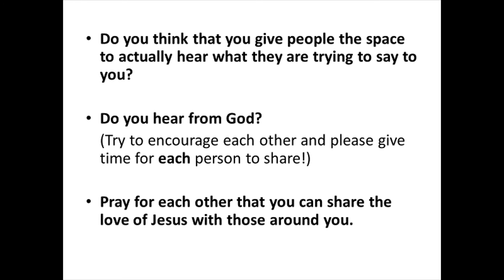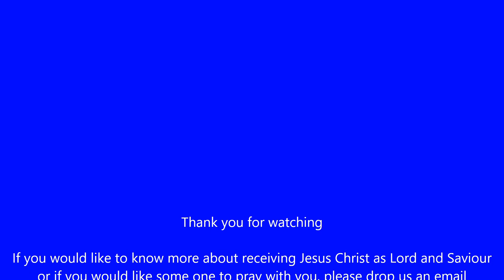Sunday 6 September Acts Chapter 10 - Are You Listening?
When people speak to you, do you really listen to them, or are you already thinking about your reply to them? When God speaks, can you hear him and do you listen to him? Andy shares from his own experiences and others about really listening to people and God